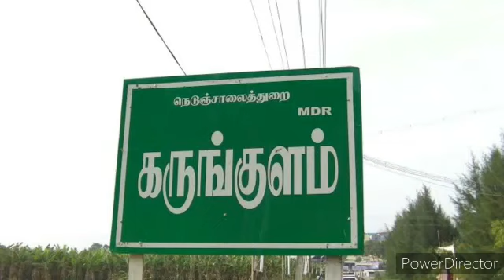Karungulam Kallanda swamy Kovil kodai | 7 days to go| கருங்குளம்